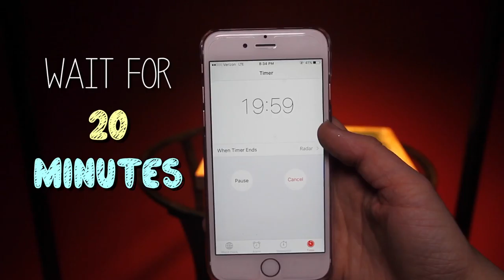How To Screen Print - AdolescentTV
The Halliday Sisters show you how to screen print your own clothing!

Materials:

A Screen
Emulsion Kit
Clip Lamp with Ceramic Base
150 or 200 Watt Bulb
Squeegee
Fabric Ink
A Design with Solid Black Lines
Transparency Sheets
Opaque Black Marker

Director's: Riley and Parker Halliday